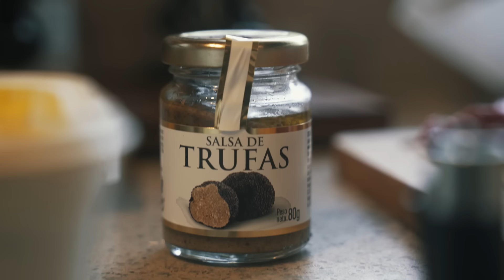Caza de Corzas Ep1 I La caza más allá del trofeo: Gestión de hembras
¡Bienvenidos al primer episodio de nuestra nueva serie! En "La caza más allá del trofeo: Gestión de hembras", exploramos la importancia del conocimiento en la gestión de las poblaciones de hembras de corzo. Descubriremos cómo esta gestión es clave para obtener los mejores trofeos de macho.

En este episodio, aprenderemos las mejores prácticas y estrategias para gestionar adecuadamente estas poblaciones en la península. Acompáñanos en este viaje de descubrimiento y aplicación de técnicas que maximizarán lo que este pequeño gigante de nuestros campos puede ofrecer.